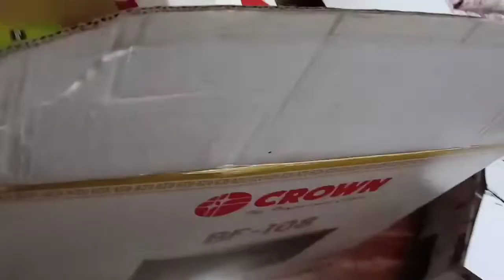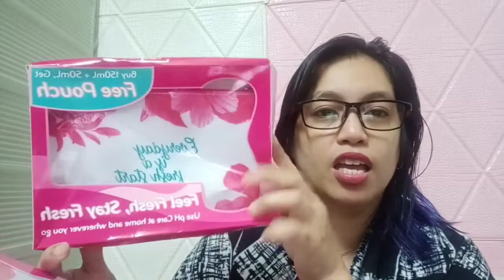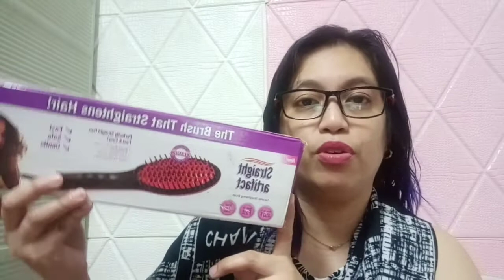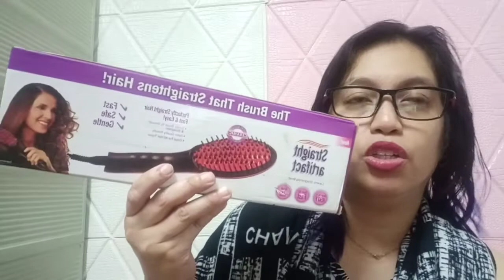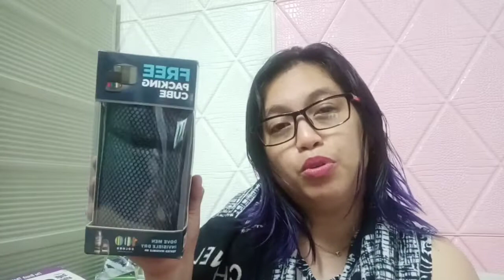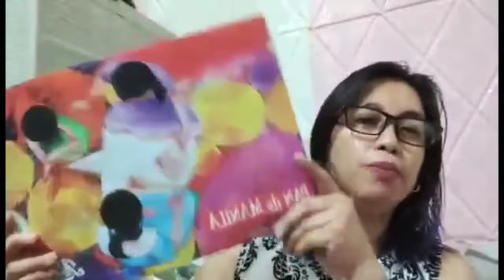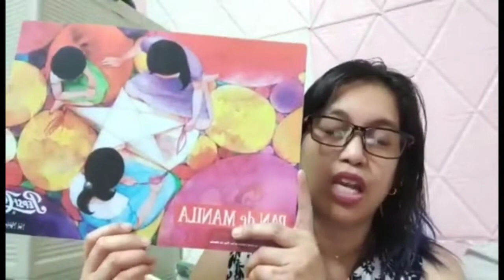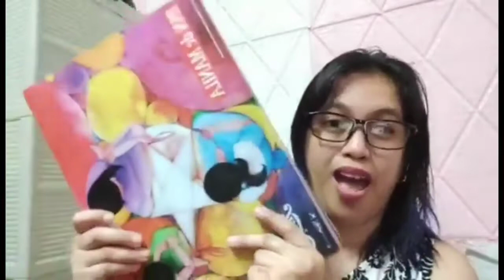Giveaways Na Nakuhang Freebies II Nhv diskarte Moves